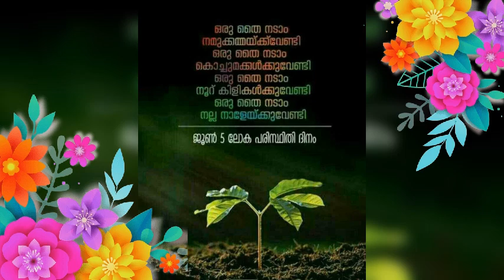Christu Raj Hospital World Environment Day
Christu Raj Hospital, June 5 World Environment Day